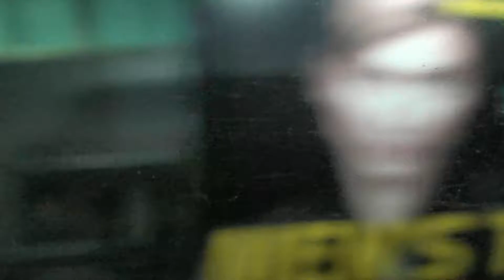車窓動画・JR高崎線(上野東京ライン)東海道線直通国府津駅行き進行左側・宮原駅→大宮→さいたま新都心→浦和→赤羽→尾久→上野→東京→(東京→新橋→品川間省略)品川→川崎→横浜駅。行きは湘南新宿ライン。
目次：
0:00/48:25・・・スタート・宮原駅発車
4:59/48:25・・・大宮駅発車
7:17/48:25・・・さいたま新都心駅発車
10:54/48:25・・浦和駅発車
18:01/48:25・・赤羽駅発車
22:00/48:25・・尾久駅発車
27:48/48:25・・上野駅発車
32:43/48:25・・東京駅到着(東京駅→新橋駅→品川間は省略)
32:44/48:25・・品川駅発車
41:30/48:25・・川崎駅発車

Car window video ・JR Takasaki line (Ueno Tokyo line) Tokaido line direct to Kozu station Go left side/route_Miyahara station→Omiya→Saitama Shintoshin→Urawa→Akabane→Oku→Ueno→Tokyo→(Tokyo→ Shinbashi → Shinagawa omitted) Shinagawa → Kawasaki → Yokohama Station

Contents: 0:00/48:25・・・Start ・Departure from Miyahara Station
4:59/48:25・・・Depart from Omiya Station
7:17/48:25・・・Depart from Saitama Shintoshin Station
10:54/48 :25・・Depart from Urawa Station
18:01/48:25・・Depart from Akabane Station
 22:00/48:25・・Depart from Oku Station
27:48/48:25・・Depart from Ueno Station
 32:43/48:25 ・・Arrival at Tokyo Station
 32:44/48:25 ・・Departure from Shinagawa Station
41:30/48:25 ・・Depart from Kawasaki Station